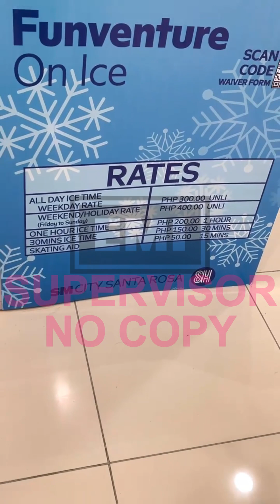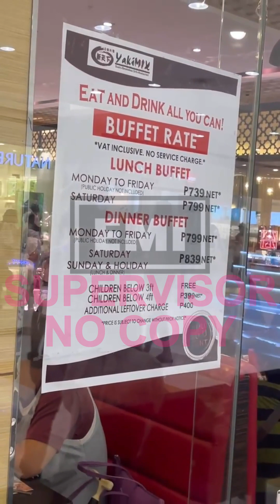Pwede na pala kahit walang facemask sa SM!!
Requested By:
Crdts:
Meet:

And CRK
Ok!

We Sing to song:
Tamis Ng Unang Halik
Umiibig Ka Pala Sa Akin
Agos ng Buhay
Wish (Keno)
Di Pa Rin Nagbabago
Ang Pag-ibig Kong Ito
Goodbye Hello
Thank You For The Dreams (Fariz, Janet)
Handang Umibig
Langga
'Di Na
Sayang Na Sayang
Ikaw Pa Rin (Manilyn Reynes)
Must Be Heaven